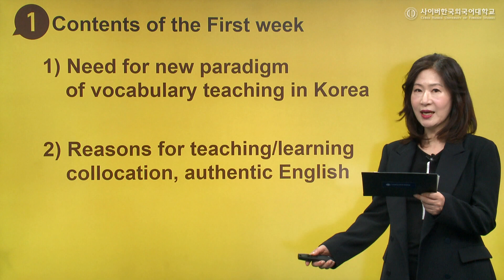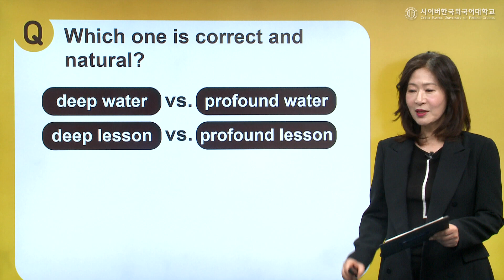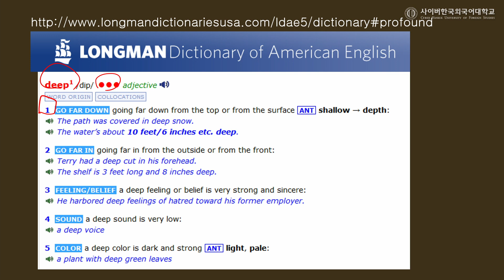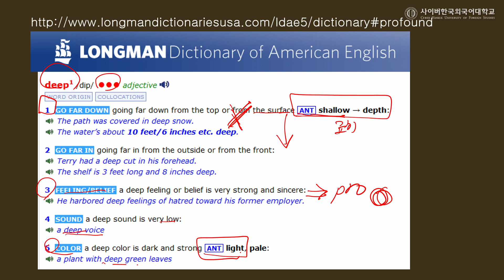[사이버한국외국어대학교]_우수강의 맛보기[TESOL대학원 - 코퍼스를 활용한 영어어휘지도]